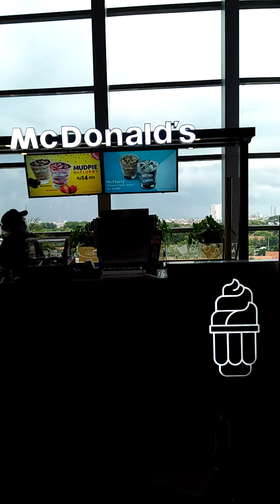IceCream McDonalds EsKrim Mukbang Asmr Balita Bayi Trending Viral Yummy Delicious Choco